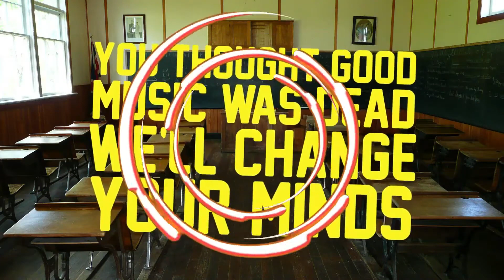2021 Old School Rules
hey...remember Old School Music?
well..here's one to get you BACK into that mood!
that sound still sounds good today
and it always will!
Temptations, Earth Wind and Fire, Isley Brothers, Jackson Five,
we will never forget. The Supremes!
Sly and the Family Stone, The Four Tops, remember Soul Train?
if the listeners enjoy this one..I may do a few more..!!!